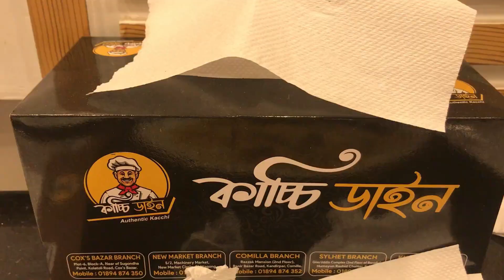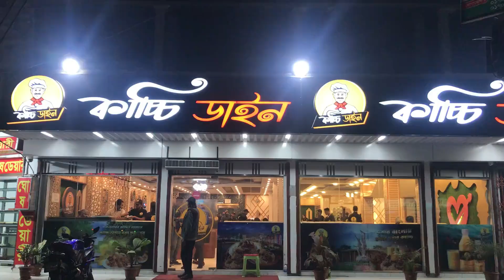খুলনায় কাচ্চি ভাই vs কাচ্চি ডাইন কোনটা সেরা ?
Title: "খুলনায় কাচ্চি ভাই vs কাচ্চি ডাইন: মজার আধুনিক দ্বন্দ্ব"

Description:
স্বাগতম সকলকে আমার YouTube চ্যানেলে! আজকের এই মজার এপিসোডে, আমরা দেখবো "খুলনায় কাচ্চি ভাই" এবং "কাচ্চি ডাইন" মধ্যে সহযোগিতা এবং দ্বন্দ্বের মুখোমুখি সংঘর্ষ। এই দুই প্রতিষ্ঠানের মধ্যে কোনটি সেরা?

খুলনায় কাচ্চি ভাইরা প্রস্তুতির মধ্যে কতটুকু বাড়তি? আর কাচ্চি ডাইনের কোন আধুনিক পদক্ষেপগুলি দরজা খোলেছে? এই সব তথ্যের জন্য এই ভিডিওটি মিস করবেন না!

আসুন একসাথে হাসির মুহূর্তে ভরা এই দ্বন্দ্বে অংশ নিন এবং আপনার মতামত জানান কোনটি আপনার পক্ষে। কোন দলে আপনি রাখছেন আপনার সাপ্তাহিক বাজার বার্তা? কমেন্ট করুন এবং সাথে থাকুন!

💨💨Recording Date ➤
 @  When you are watching
💨💨Location➤ Bangladesh
💨💨Thumbnail Text➤

☑ HASHTAG ➤